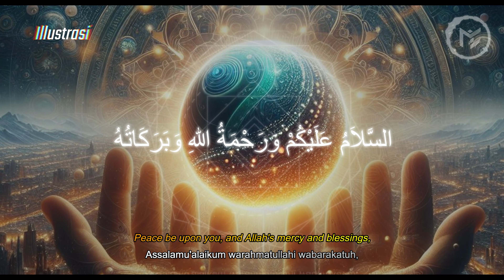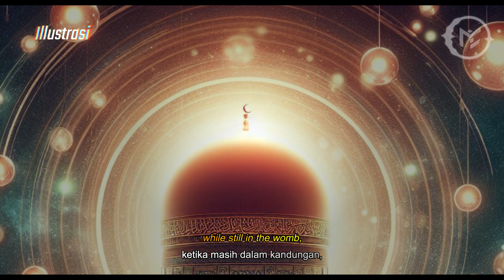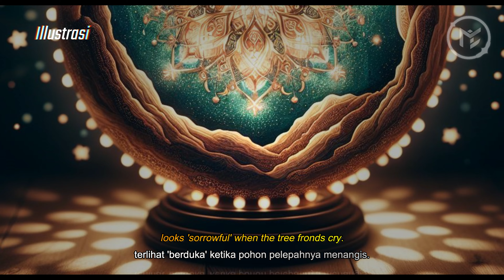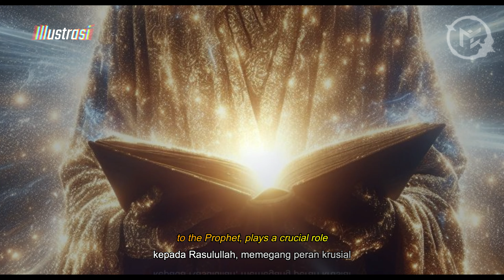KISAH NABI MUHAMMAD: Kisah Inspiratif dan Mukjizat Rasulullah | Mukmin Studio Official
Assalamu'alaikum warahmatullahi wabarakatuh, sahabat Mukmin! Selamat datang di Mukmin Studio, tempatnya mendapatkan inspirasi dan pembelajaran Islami yang bermanfaat. Pada video kali ini, kita akan membahas kisah inspiratif dan mukjizat Rasulullah Muhammad ﷺ yang menjadi pedoman hidup bagi umat Muslim.

📖 Isi Video:

Pengantar: Nabi Muhammad, utusan Allah dan nabi terakhir, sebagai sumber inspirasi bagi umat Islam.
Kehidupan Awal: Kelahiran dan kehidupan awal Nabi Muhammad, menghadapi cobaan dan tantangan.
Kelahiran Nabi Muhammad: Hari Maulid Nabi, kisah kelahiran, dan peristiwa Tahun Gajah.
Di Rawat Abu Thalib: Masa kecil Nabi Muhammad dan peristiwa di rumah Abu Thalib.
Masa Remaja: Tantangan di masa remaja dan teguhnya iman Nabi Muhammad.
Menjelang Dewasa: Bisnis, kemitraan dengan Khadijah, dan pernikahan yang istimewa.
Nabi Ulul Azmi: Kedudukan tinggi Nabi Muhammad dan wahyu pertama di Gua Hira.
Dakwah Nabi Muhammad: Dakwah, perlawanan, dan perlindungan Abu Thalib.
Perintah Rasulullah: Zakat, perintah shalat, dan momen bersejarah Isra' Mi'raj.
Mukjizat Rasulullah: Mukjizat dalam kehidupan Nabi Muhammad, dari ASI melimpah hingga belahan bulan.
Al-Qur'an: Keajaiban Al-Qur'an sebagai pedoman hidup abadi dan universal.
Wafatnya Rasulullah: Momen perpisahan yang mendalam, warisan Al-Qur'an dan Sunnah.
🤲 Pelajaran dan Inspirasi: Kisah Nabi Muhammad memberikan kita pelajaran tentang keimanan, keteguhan, dan kepedulian. Wafatnya Rasulullah mengajarkan kita tentang ketentuan hidup dan kematian, serta pentingnya warisan Al-Qur'an dan Sunnah.

Mari bersama-sama memperkaya iman dan tauladan kita. Terima kasih sudah menyaksikan video ini, sampai jumpa di video menarik berikutnya hanya di Mukmin Studio. Wassalamu'alaikum warahmatullahi wabarakatuh.